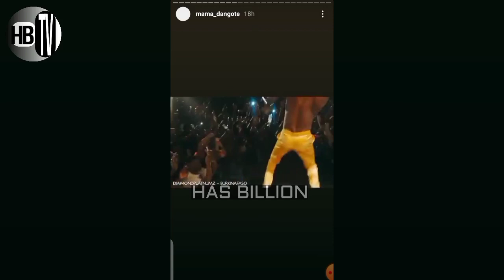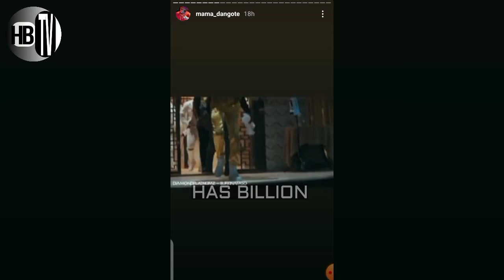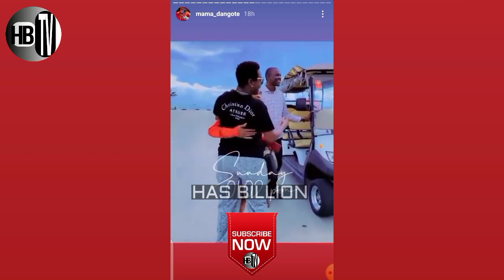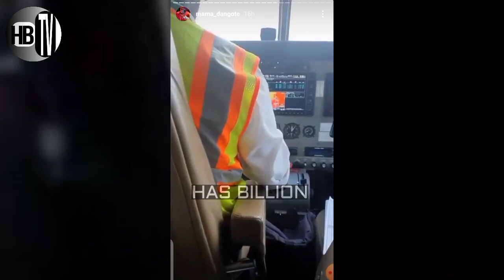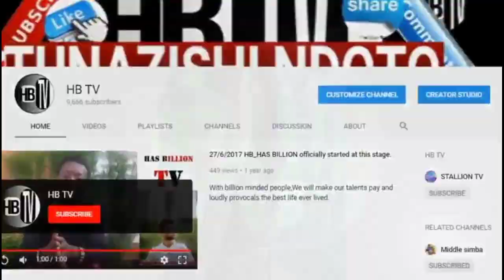DUUH! Mama Diamond Kujifungua Mtoto "Diamond kupata mdogo wake"